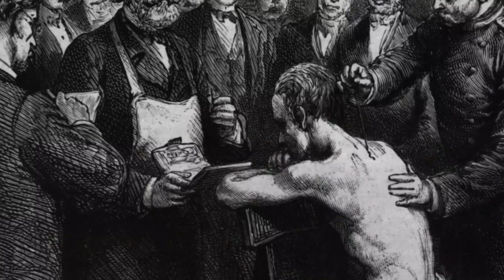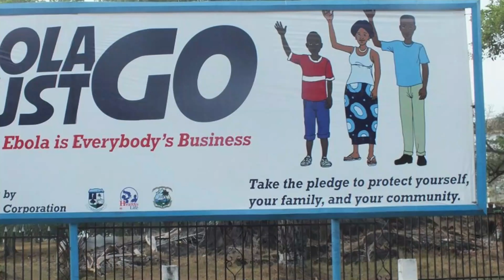The WORST Plagues In Human History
The WORST Plagues In Human History. In this video, we go over The WORST Plagues In Human History.

TIMESTAMPS:
00:00 Introduction
00:43 The Bubonic Plague
01:51 The Spanish Flu
02:51 The Plague of Justinian
03:54 The HIV/AIDS Pandemic
05:08 The Third Pandemic
06:08 The Antonine Plague
07:08 The Asian Flu
08:19 The Russian Flu
09:25 The Yellow Fever Epidemics
10:24 Ebola: On The Radar Again.

Inspired by Nutty History, The Infographics Show, Timeline World History Documentaries, National Geographic, Simple History and Absolute History